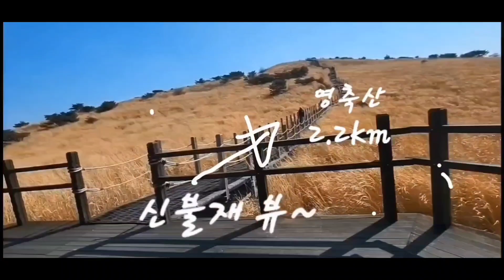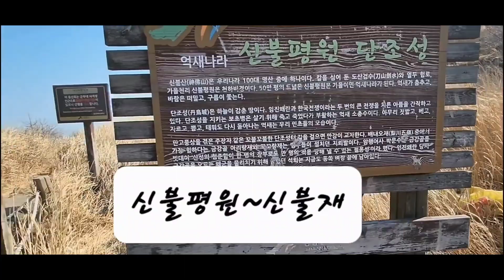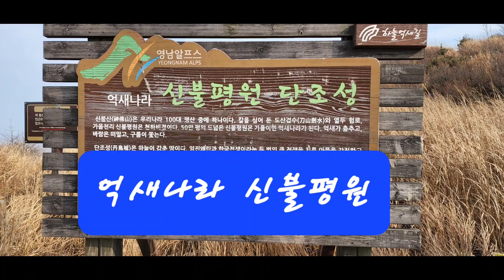억새나라 신불평원 단조성. 신불산은 100대 명산. 칼을 심어 둔 도산검수와 열두 험로, 가을천리 신불평원은 천하비경. 50만 평의 드넓은 신불평원은 가을이면 억새나라.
억새가 춤추고, 바람은 떠밀고, 구름이
쫓는다.
단조성은 하늘이 감춘 땅이다. 임진왜
란과 한국전쟁이라는 두 번의 큰 전쟁
을 치른 아픔을 간직하고 있다. 단조성
을 지키는 보초병은 살기 위해 죽고 죽
었다가 부활하는 억새 소총수이다. 아
무리 짓밟고, 베고, 자르고, 뽑고, 태워
도 다시 돋아나는 억새는 우리 민초들
의 모습이다.(신불산~영축산)